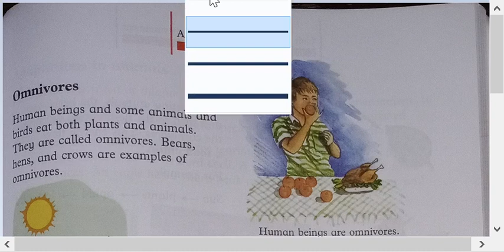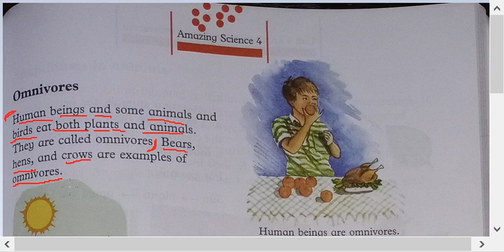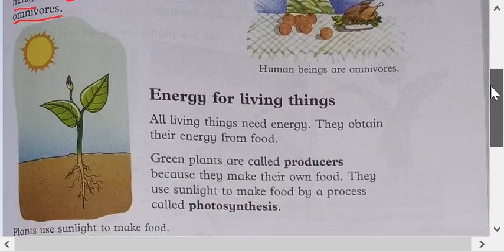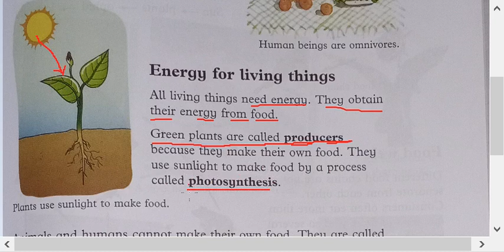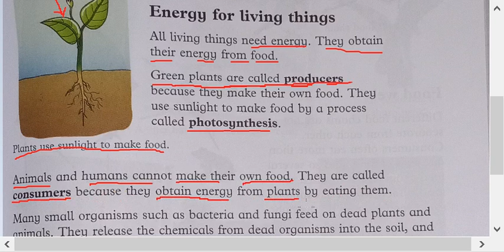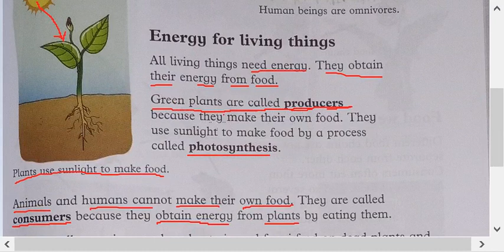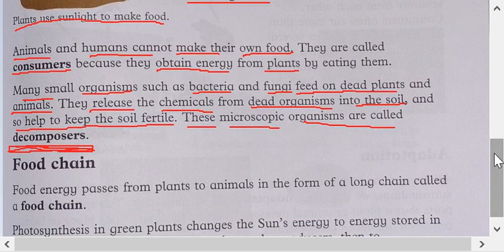Class 4 Science || Lecture 6 || Omnivores, producers, consumers || Reading || page no. 35